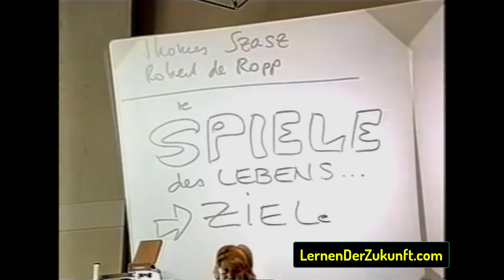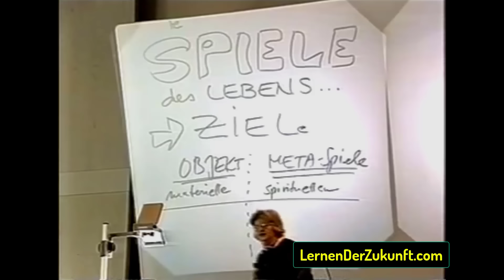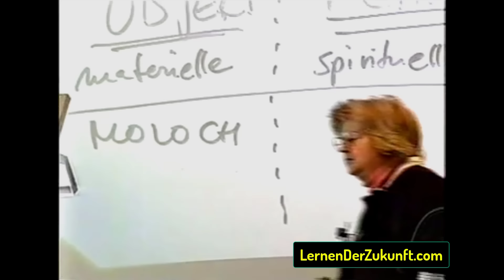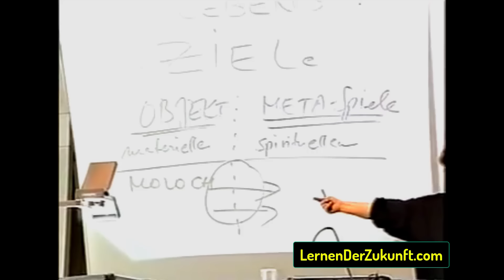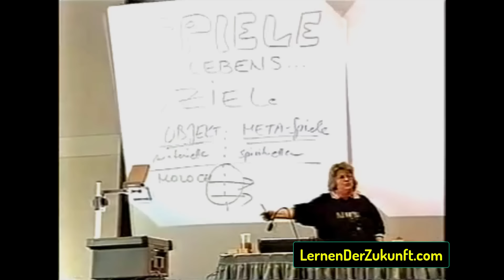Alles bekommen was Du willst - Manifestiere - finanziellen Reichtum & Glück - Vera F. Birkenbihl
Willst du finanzielle Freiheit, Reichtum? Oder Gesundheit und Erfolg? Den tollen Partner? Oft stehen wir uns mit unseren Begrenzungen im Kopf im Weg. Diese Übungen helfen dir, an deine eigentlichen Wünsche heran zu kommen. Birkenbihls Übungen kostenlos

Das dazugehörige Praxis-Buch von Vera F. Birkenbihl "Finde Deinen Fixstern"

Vera F. Birkenbihl war sowohl Management Trainerin für die Top Führungskräfte, Businesscoach als auch wissenschaftlich forschend in Psychologie, der Hirnforschung uvm. Sie machte dies über Jahrzehnte hinweg und bringt ihre Ergebnisse dies in diesem Seminar anhand wichtiger Übungen, Fragen und Storys ihren TeilnehmerInnen mit viel Humor gehirn-gerecht rüber :)